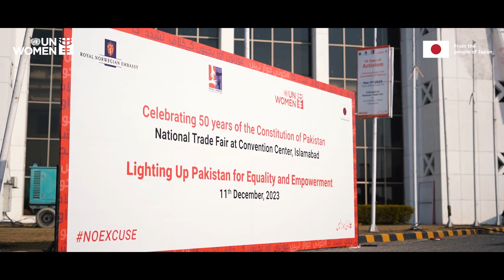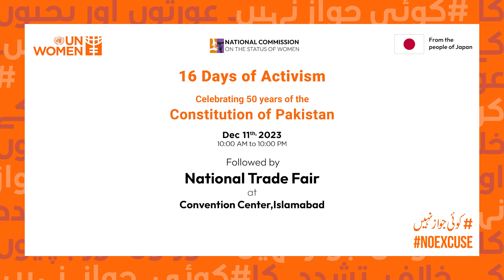UNWomen 16 days of Activism | Lighting up Pakistan | Islamabad Chapter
A powerful compilation of moments from UNWomen Pakistan's 16DaysofActivism journey against Gender-Based Violence.

Let's advocate for equality, enabling environment, and empowerment.